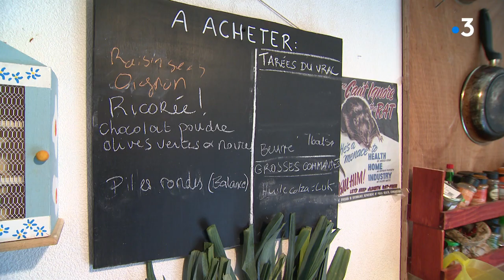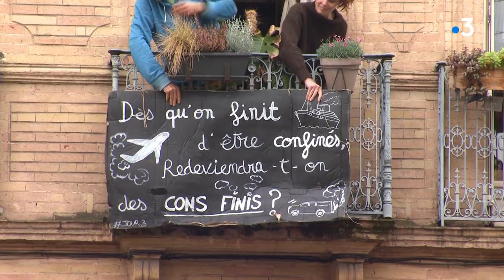Le monde d'après : la colocation entre adultes, un nouveau mode de vie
Onze jeunes adultes partagent un appartement au coeur du centre ville de Toulouse. Ces jeunes travailleurs ont choisi ce mode de vie. Chacun y trouve un intérêt. Explications.